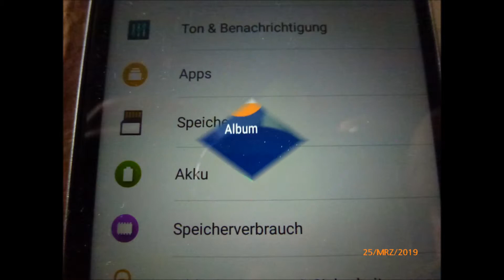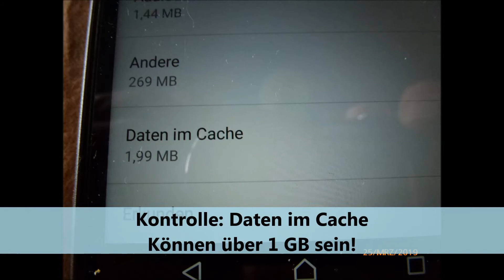Speicherfreisetzung Handy Daten im Cache löschen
Probleme bei kleinen internen Speicher